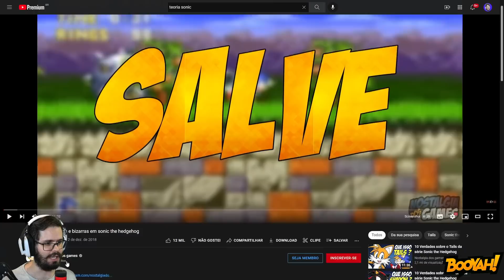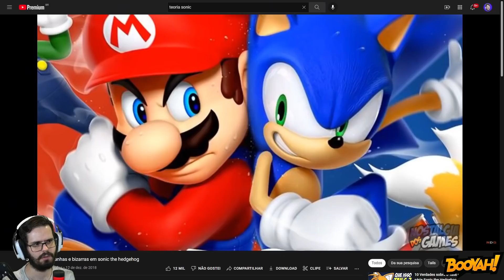Pai Troll reagindo as 5 TEORIAS ESTRANHAS E BIZARRAS EM SONIC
Você conhece as TEORIAS mais MALUCAS do SONIC? Hoje nós vamos assistir e reagir...

SE TORNE UM MEMBRO DO CANAL AGORA MESMO!